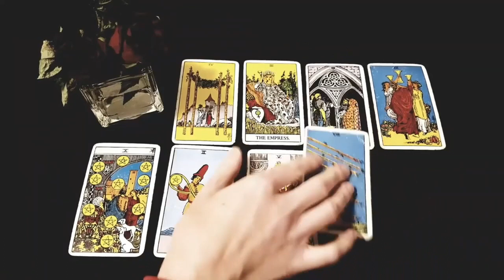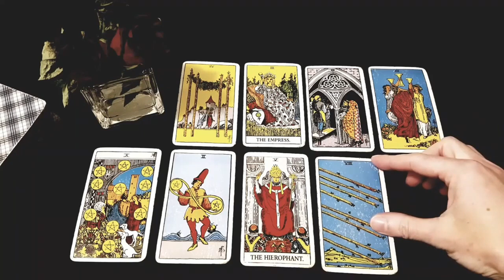LIBRA~THIS will be your next MAJOR RELATIONSHIP 💘 October 2021 Love Tarot